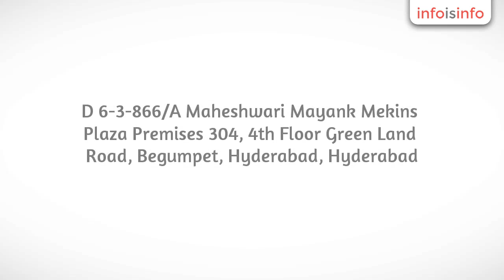Education in Hyderabad - Jamboree Education (P) Ltd - InfoIsInfo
Jamboree Education (P) Ltd, Education in Hyderabad.

Jamboree, the most trusted name in India for education abroad offers one stop solution for comprehensive classroom coaching (GMAT, GRE, SAT, TOEFL and IELTS) to admissions counseling. Online tests, Webinars, Unlimited doubt clearing and more makes Jamboree the best GMAT/GRE/SAT test preparation and training institute in the country. All time average scores (over 7000 every year)– GMAT – 700+, GRE – 320+, SAT – 1900+.